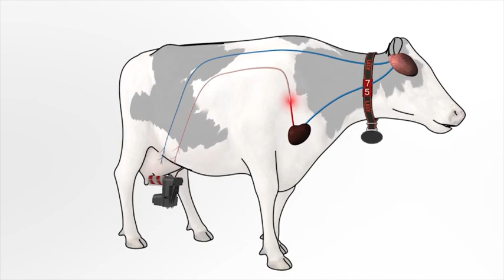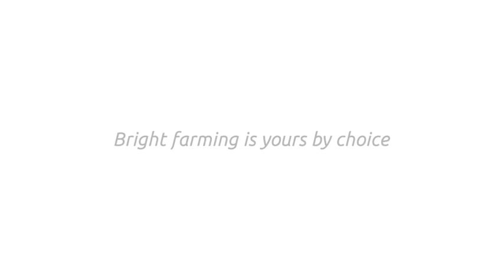L'Art de la traite automatisée avec le robot Astronaut A5 de Lely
Une nouvelle étape dans la traite robotisée
Ce vidéo vous démontre le fonctionnement du robot de traite Astronaut A5 de Lely.
Retour sur investissements: Chaque éleveur cherche à réduire le plus possible ses coûts par kilogramme de lait produit. Les mouvements du bras sont rapides et précis. Nous avons mis au point le bras le plus écoénergétique du marché. Grâce au bras hybride innovant du robot, la consommation d’énergie diminue tandis que les performances augmentent, avec un branchement plus rapide et plus sûr et une plus grande zone d’action.
L'Astronaut A5 de Lely s'adapte à tous les types d'élevage dans les fermes laitières.